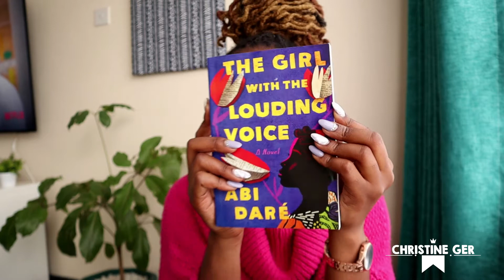Benefits of Reading || Must WATCH on NETFLIX || CHRISTINE GER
Hello Fam,

I appreciate all of your support and am delighted to have you here. I've got something fresh for you on this brand-new day. I sincerely hope you will like it and perhaps learn something.

Once more, I'm incredibly appreciative that you are a part of my YouTube family 💕💕

Below are links to more similar uploads 😍

Camera: Canon M50
Phone Camera: iPhone 7 plus
Thumbnail: Photoshop
Editing software: Adobe Premiere Pro CC 2017

Much love
C Ger 😍